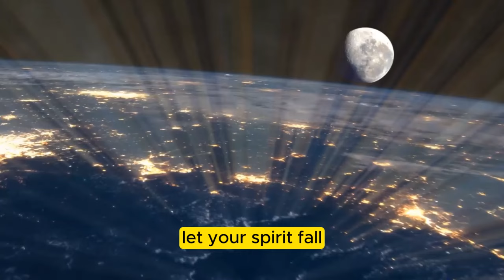Jump - AI 90's Eurodance, EDM, trance copyright free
**Title**:Jump

You can use this song for free but link to this original.
I own the copyright

Verse 1:
Sunshine on my face, feeling so alive,
Music in my soul, ready to take a dive.
Step into the rhythm, let the beat ignite,
Dancing in the moment, everything feels right.
Chorus:
Jump, jump, jump, jump, let your spirit soar,
Turn the bass up, feel the music roar.
Jump, jump, jump, jump, reach for the sky,
In this joyful dance, let your worries fly high.
Verse 2:
Laughter in the air, smiles all around,
Hearts beating in sync, a joyful sound.
Hands up in the air, feeling free and light,
Together in this moment, shining bright.
Chorus:
Bridge:
Feel the energy, pulsing through your veins,
In this happy melody, let go of all chains.
Jump to the rhythm, let the joy unfold,
In this dance of happiness, let your story be told.

[Verse 3]
Bass thumping, speakers jumping, we're alive,
Sweat dripping, feet tripping, we strive.
Hands reaching, souls breaching, the night's embrace,
In this dance, in this trance, we find our place.
[Chorus]
Put your hands up in the air, feel the vibe everywhere,
Lost in the moment, without a care.
Put your hands up in the air, let the music declare,
This is our time, this is our affair.
[Verse 4]
Hearts pounding, voices sounding, a symphony,
In this unity, in this community, we're free.
Eyes meeting, spirits greeting, in the beat,
Together we rise, together we feel the heat.

Dive into a world of innovative creativity where music meets cutting-edge technology. Experience the mesmerizing fusion of sound and visuals that will take you on a journey through uncharted lands of horizons so free. Don't miss the opportunity to explore the realm of uplifting EDM Pop songs brought to life by the power of AI.
Music and video created with AI tools